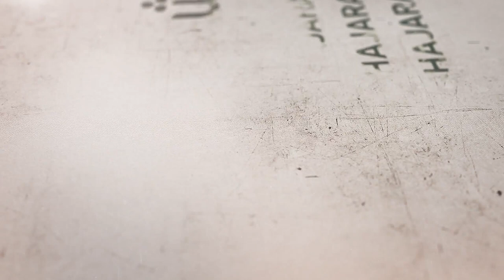50- شرح أصول الكافي - باب أن الأئمة عليهم السلام شهداء الله على خلقه - الحديث 3 والحديث الأخير